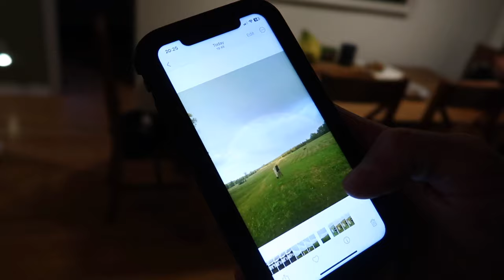Declutter and Organize With Me I Messy Home Series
This is the first video of a new playlist/series on my channel which will include cleaning, organization and decluttering videos. I have been struggling with keeping my home tidy for my entire life and since my kids were born I have seen "some" improvement. I am hoping to tackle this topic as part of a personal development project. My goal is to have a home that is easier to manage which always gives me a better sense of peace and makes life feel less hectic and less heavy.

Clean and declutter with me!